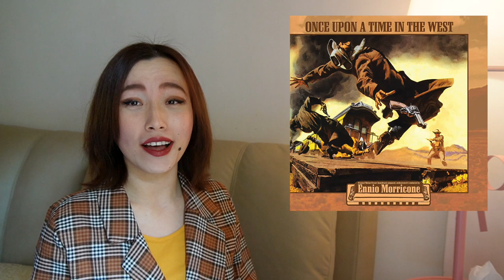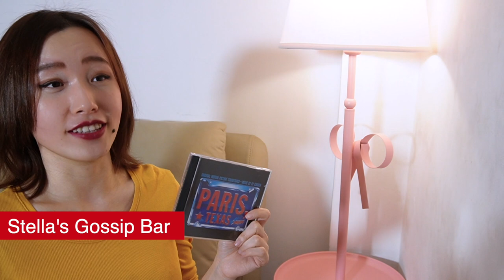10 Best Movie Soundtracks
What are your favourite movie soundtracks?? :D

0:00 Intro
1:22 10
2:46 9
4:09 8
5:20 7
7:09 6
8:44 5
9:38 4
11:11 3
12:13 2
14:56 1
17:41 Other soundtracks